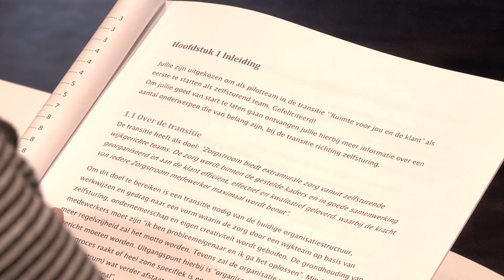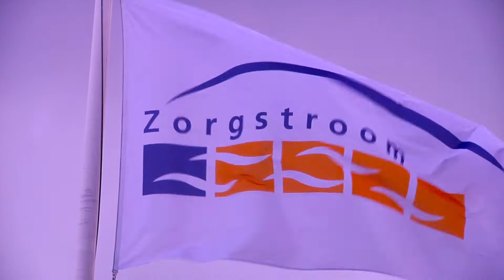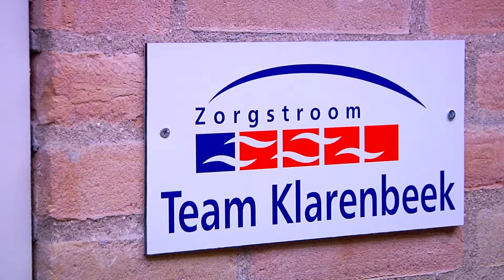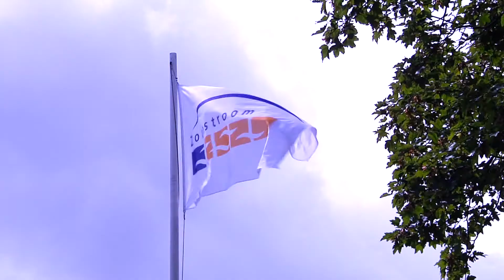Draagvlak voor zelfsturing bij Zorgstroom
Hoe is er draagvlak gekomen voor de invoering van zelfsturende teams bij Zorgstroom?